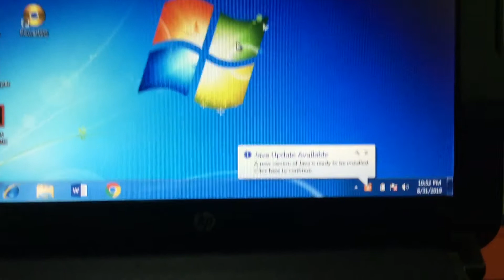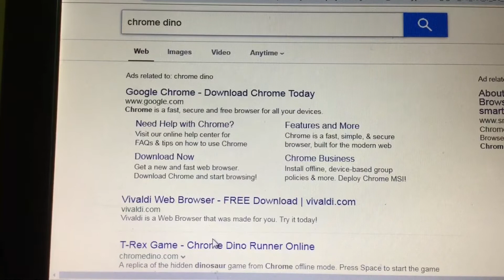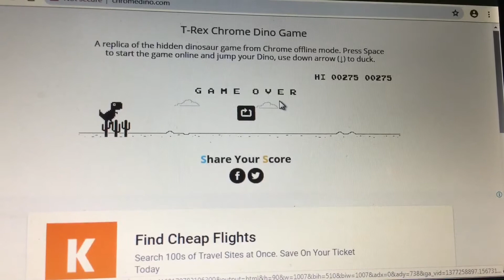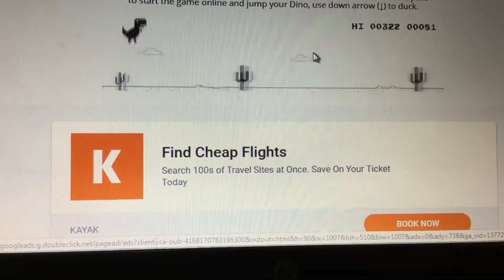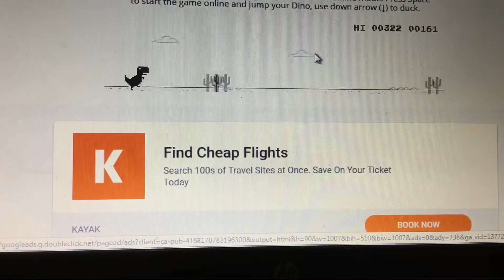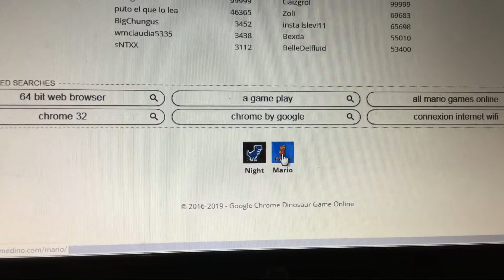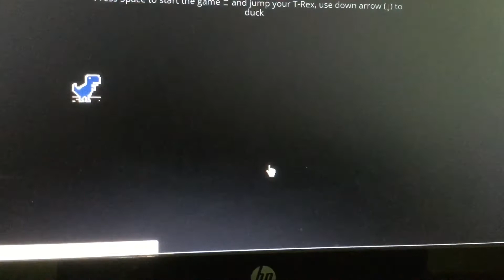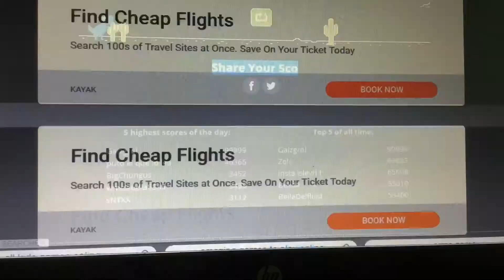Playing chrome dino